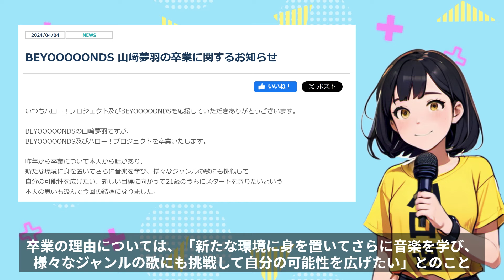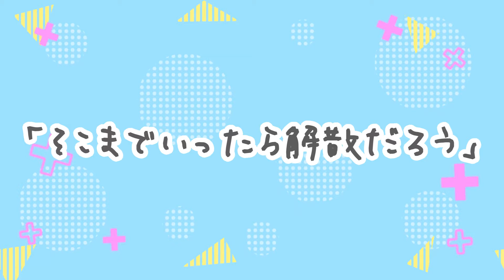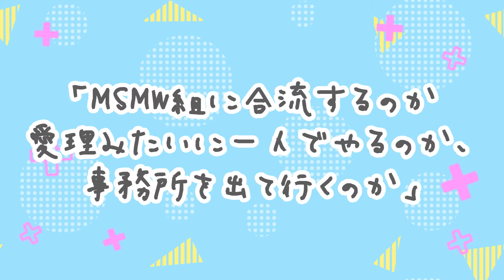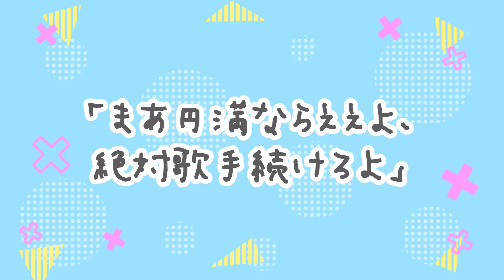BEYOOOOONDS 山﨑夢羽が卒業を発表。喜びのシングル発表から一転、連続卒業にファン衝撃【ハロプロ速報・ファンの反応】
いつもご視聴いただき、心より感謝申し上げます！
皆様のコメントや「いいね」が、私たちの動画制作の大きなモチベーションとなっています！
もし「こんなトピックが知りたい！」や「この情報も面白いよ！」といったご提案があれば、
ぜひコメント欄でお知らせください！

↓ おすすめ動画 ↓
BEYOOOOONDSの5枚目シングルが発売決定、ひなフェスでのサプライズ披露＆『灰toダイヤモンド』MV公開でファン歓喜【ハロプロ速報・ファンの反応】

BEYOOOOONDS 一岡伶奈が卒業を発表、3ヶ月休業するも復帰ならずファン騒然【ハロプロニュース速報】

ひなフェス2024開催、衝撃のソロ代打・新曲サプライズ発表・海外公演決定… ニュース盛りだくさんの公演情報まとめ【ハロプロ速報・ファンの反応】

目次
00:00　ニュースの概要
00:27　1.山﨑夢羽とは？
02:04　2.山﨑夢羽が卒業を発表
03:34　3.BEYOOOOONDSの行方
05:12　4.ネットの反応
08:15　まとめ

VOICEVOX:もち子(cv 明日葉よもぎ), 春日部つむぎ, Nemo